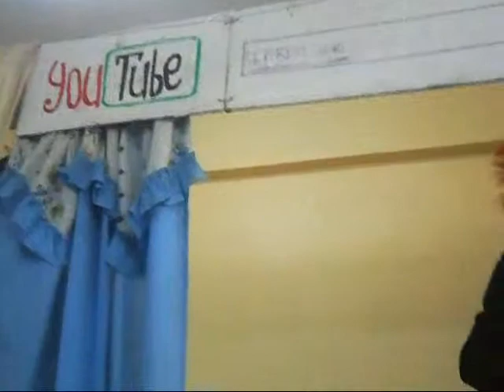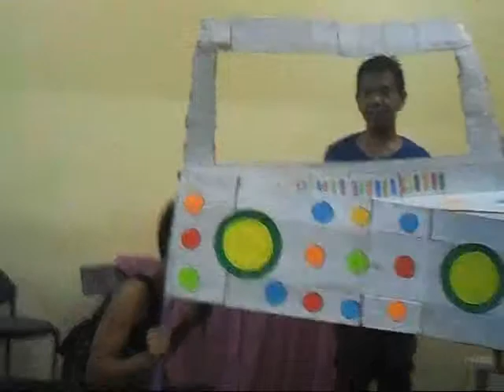MARKETING tuu seven part 5.